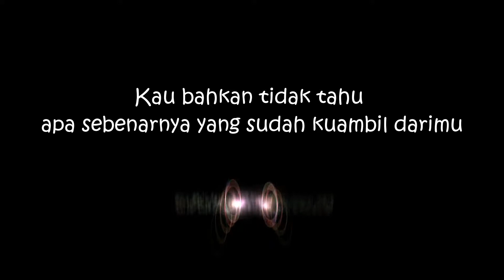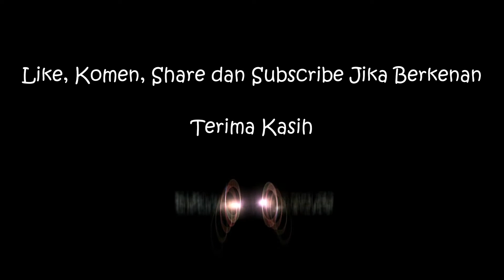Siapa Sebenarnya Yang Bodoh - A.Tiandra - Puisi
Terkadang ada orang yang berpikir bahwa ia membodohi orang lain.
Padahal dirinya-lah yang bodoh.